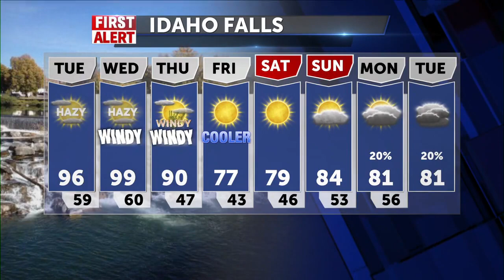3 things to know this morning Sep 6 2022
3 things to know this morning Sep 6 2022